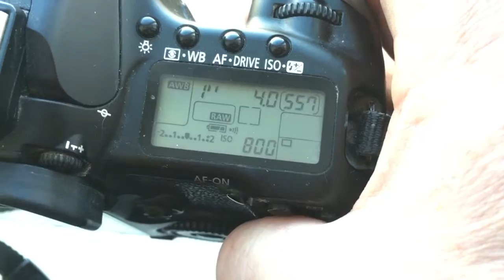For Arnaud P.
M42-Canon with programmable chip-dandelion + extension ring.